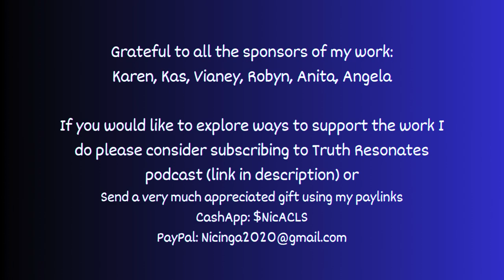How The Rainbow Guardians are Evolving in LOVE